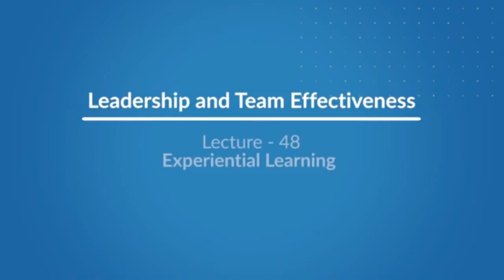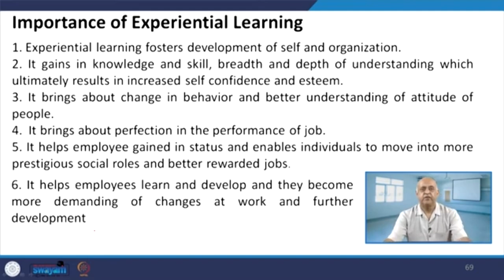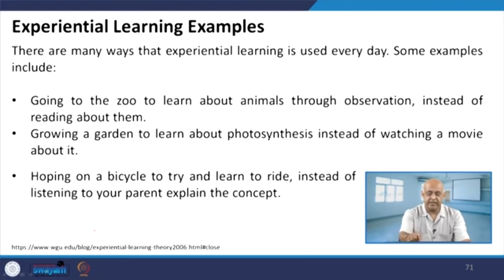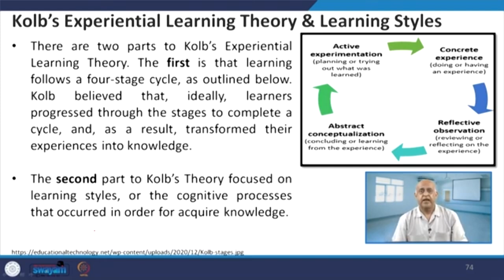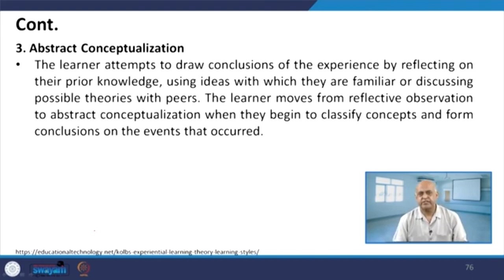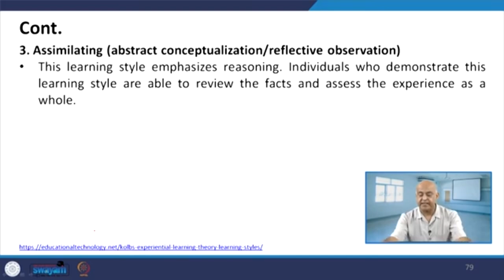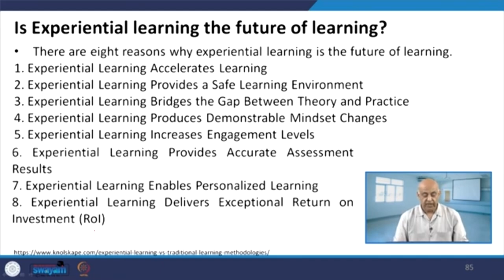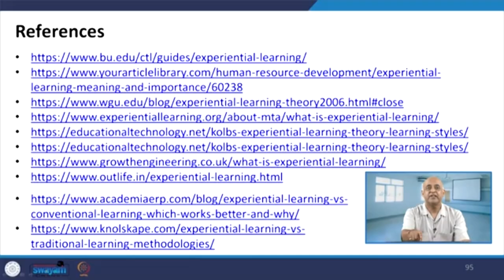Lecture 48: Experiential Learning